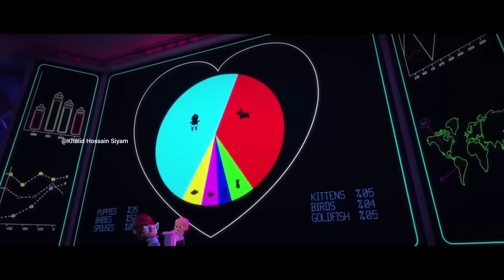Baby Boss Dance Monkey Cute Funny Baby